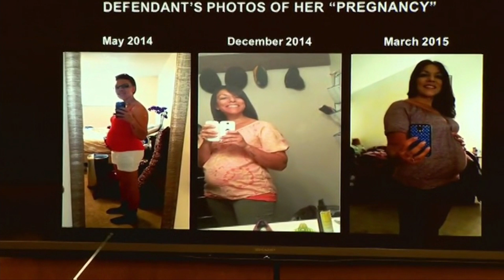Dynel Lane - Cut Unborn Baby Out of a Woman's Stomach - Craigslist Ad - Fetus Thief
Dynel Catrese Lane of Longmont, Colorado had married Jason Cruz on June 2, 1996, in Pueblo West. They  had 3 children, 2 girls and a boy. Tragically, their 19-month-old son drowned. Lane's then-husband wasn't home at the time of the drowning, the newspaper reported at the time. She and their two daughters, then 5 and 3, searched for the boy until they found him in the fish pond. Dynel and Jason were married 12 years before they filed for divorce in 2007. Dynel started dating David Ridley and although they were not married, she is referred to in several publications as his "common-law wife". In 2014, Dynel claimed she was pregnant, despite having her tubes tied. 34-year-old Dynel Lane worked for months to convince her "husband", David, and her family that she was pregnant. A ruse that included passing around an ultrasound image she found on the Internet. The couple named their unborn child James and their friends even threw them a baby shower. But as Lane’s November due date approached, Ridley said he grew suspicious. Lane decided to post a Craigslist ad advertising free maternity clothes.